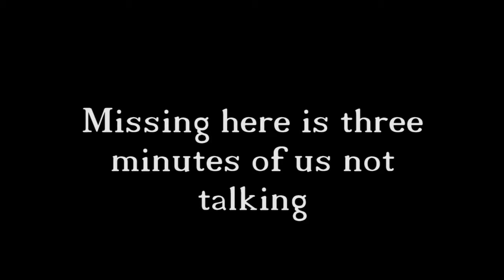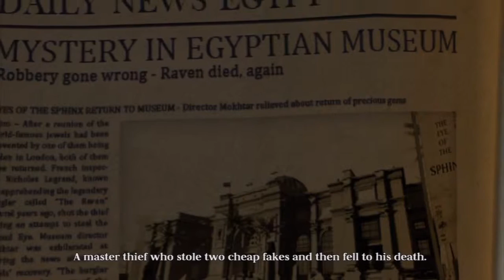Aim and Tap: The Raven Part 42 [FINAL]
The thrilling conclusion of The Raven!